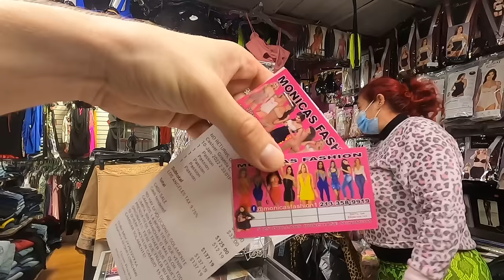The Real Hustlers of Hollywood